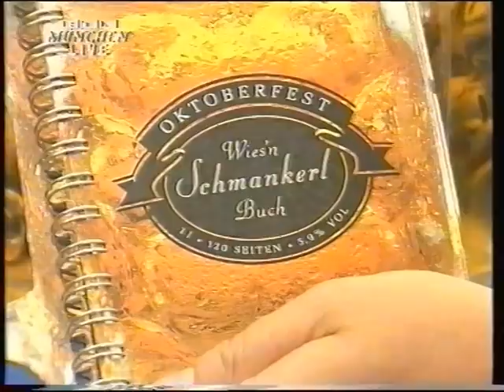Gloria Gray "OKTOBERFEST 1998" auf RTL münchen Live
Gloria Gray beim OKTOBERFEST 1998" auf RTL münchen Live